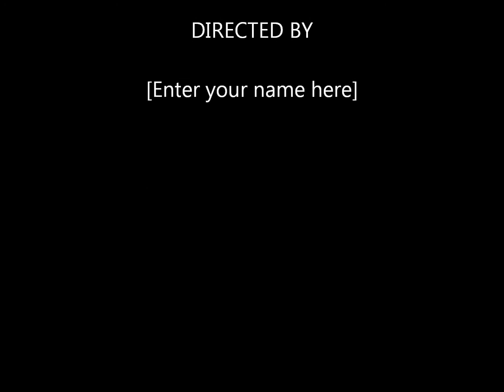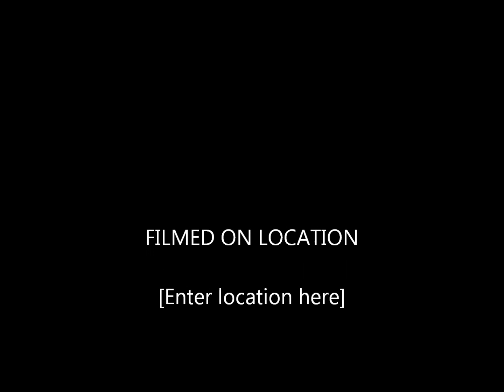DANCEHALL EFX RIDDIM - ZJ CHROME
DANCEHALL EFX RIDDIM - BEENIE MAN DISS VYBZ KARTEL